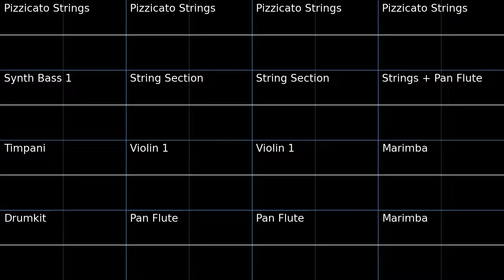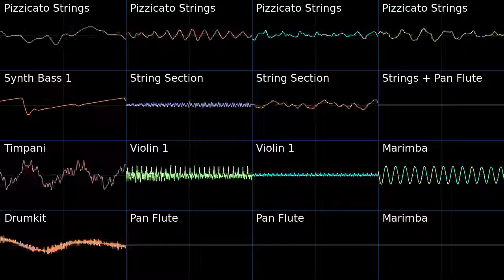PMD2 Sky Peak Forest Oscilloscope view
Oscilloscope view of Sky Peak Forest  from Pokemon Mystery Dungeon Explorers of Sky.
A lovely tune.